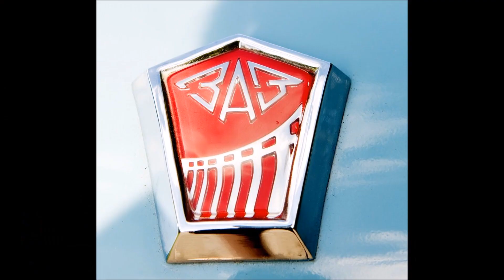Отреставрированный ЗАЗ-966, 1970 года